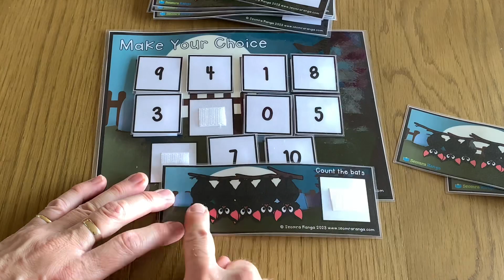Counting Hallowe’en Bats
This seasonal resource helps pupils to consolidate their knowledge and understanding of numbers 0-10. It is especially suitable for younger pupils or pupils with additional educational needs.